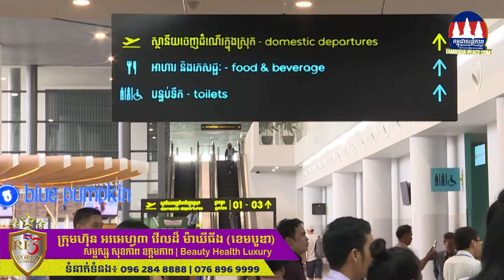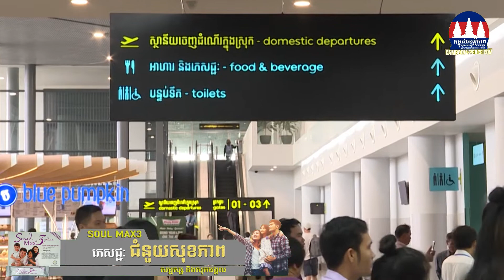ការដឹកជញ្ជូនតាមផ្លូវអាកាសនៅមានកំរិត​ ធ្វើឱ្យកម្ពុជាទទួលជើងហោះបានតែ ៦ ជើងប៉ុណ្ណោះ ក្នុង១សប្តាហ៍